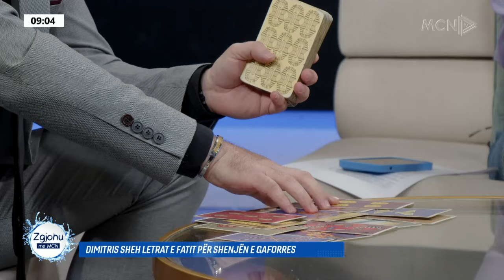"Burrat dhe gratë nga Korça bëjnë më shumë magji" astrologu i njohur bën parashikimin për shenjat